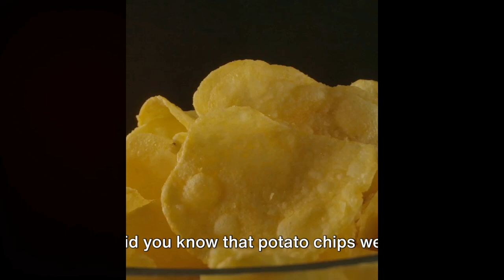10 CRAZY Food History Facts You NEVER Knew!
Uncover the fascinating world of food history with these 10 CRAZY facts that will blow your mind! From ancient culinary traditions to modern-day innovations, this video explores the hidden stories behind your favorite dishes. Discover the surprising origins of popular foods and delve into the rich history of culinary delights. Watch now to expand your knowledge and impress your friends with these intriguing food history facts!

food history
food facts
culinary history
food culture
historical foods
culinary traditions
food innovations
historical foods